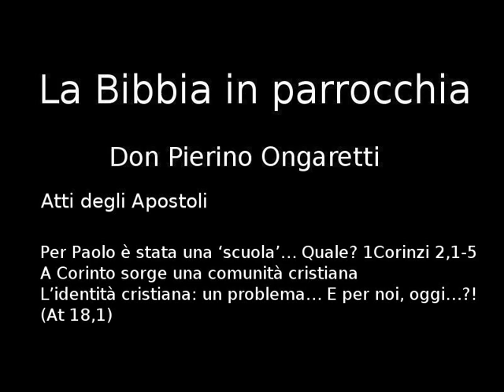Atti degli Apostoli (S4) - Per Paolo è stata una ‘scuola’… Quale? 1Corinzi 2,1-5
Per Paolo è stata una ‘scuola’… Quale? 1Corinzi 2,1-5
A Corinto sorge una comunità cristiana
L’identità cristiana: un problema… E per noi, oggi…?!